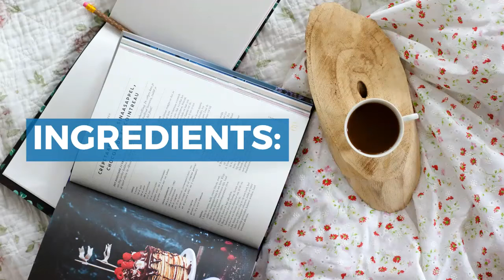How to Make Banana Chocolate Protein Muffins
INGREDIENTS:
1 cup flour
1/2 cup Driven Banana Whey protein (Or your choice of flavor)
1/3 cup apple sauce
3 mashed bananas
1/4 c chocolate chips
1 TBS canola oil
1 tsp salt
1/2 tsp baking soda

DIRECTIONS:
Mix dry ingredients, then wet ingredients in a separate bowl. Add wet to dry and mix. Spoon into jumbo muffin tin. Save a few chocolate chips for on top before baking.

Bake @ 375 degrees until golden brown – about 15 min.
Macros per 100 g (roughly 1 muffin)
Carbs – 37.7
Fat- 4.7
Protein- 11
Dunkin Jumbo Muffin
Carbs- 85
Fat- 21
Protein- 7